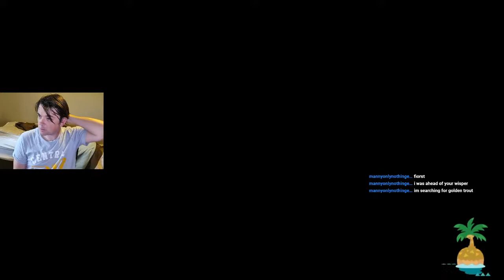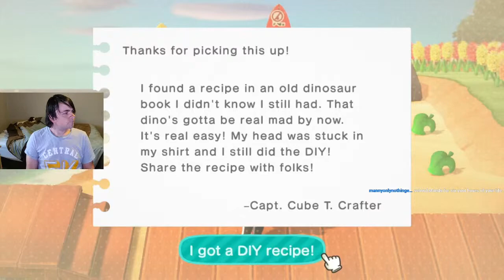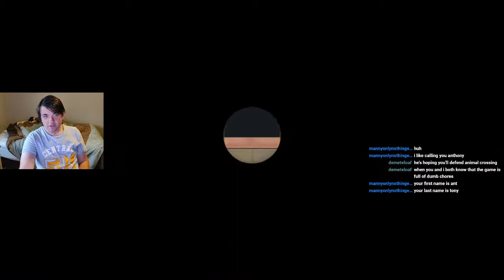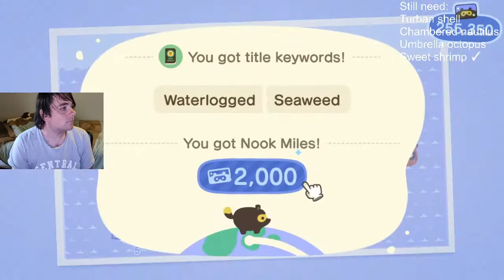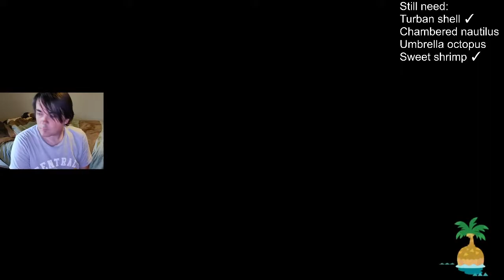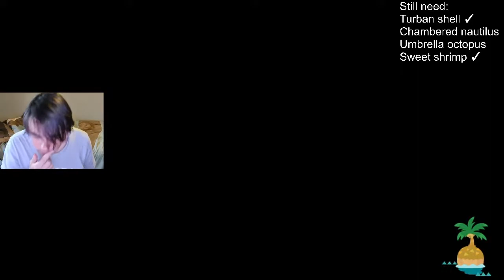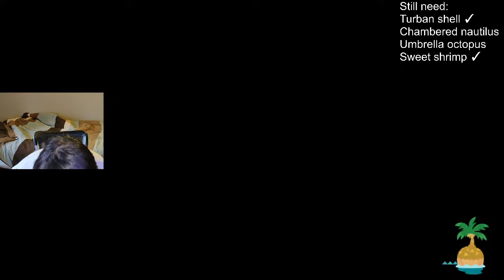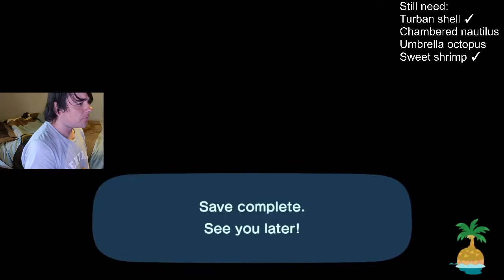It's fall in Animal Crossing! 🍂🎃🌰🌽🍁